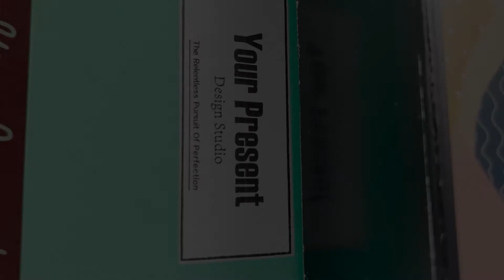cosmetic packaging paper box